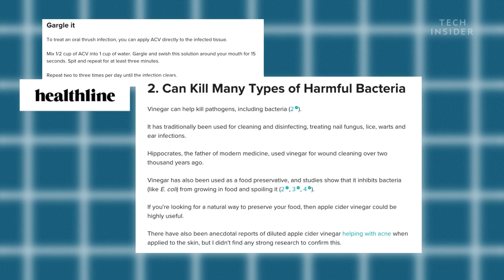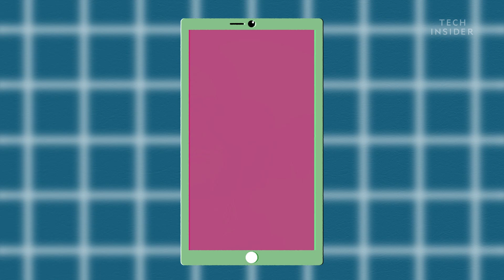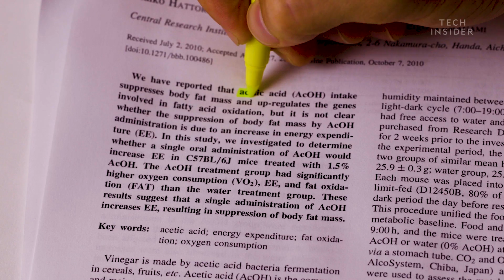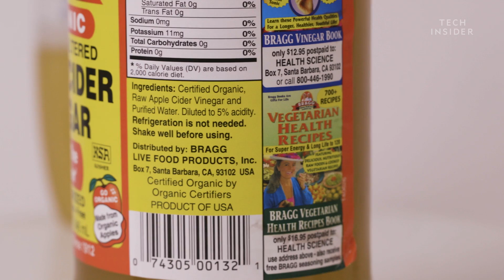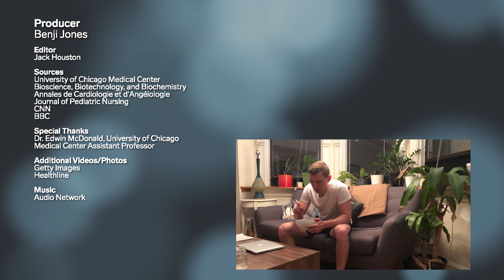What Apple Cider Vinegar Really Does To Your Body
Apple cider vinegar is essentially just fermented juice, and the primary ingredient associated with its health benefits — acetic acid — is in all kinds of vinegar. If you do guzzle it down, research suggests it can help lower your blood sugar after a meal. And if you use it to rinse your hair, it might kill some of the microbes that make your hair stink and lead to dandruff. But nearly all other benefits you hear about, from curing yeast infections to whitening your teeth, aren’t supported by scientific research.